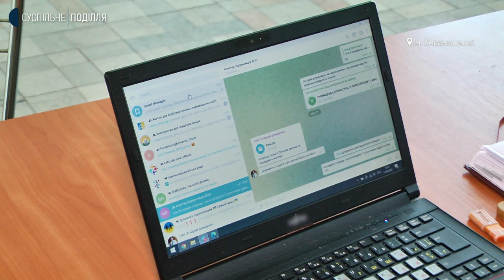У Хмельницькому маріупольські активісти організували коворкінг-центр для навчання бізнесу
Перший коворкінг «Все буде добре. Хмельницький» провели в обласному центрі  члени Маріупольської громадської організації «Заходи», розповідає її голова Юрій Давиденко. За його словами, їм вдалося вирватися з блокадного міста, і тут вони створюють для переселенців та місцевих освітній хаб із шелтером та коворкінг-центром, де працюватимуть разом над тим, аби навчити, як побудувати новий бізнес чи відновити втрачений.